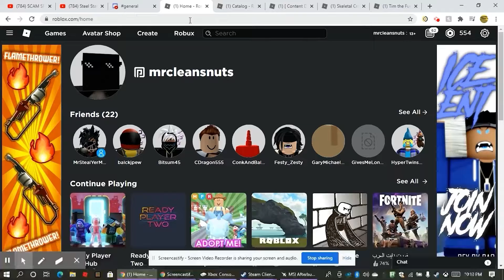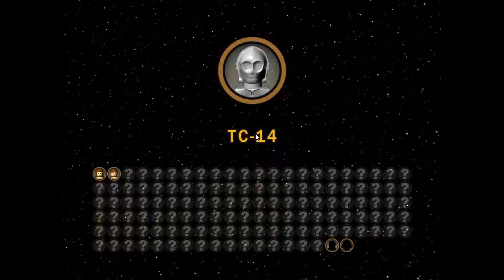Lego Starwars The Complete Saga (edited by Zub ini)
will I get true Jedi?